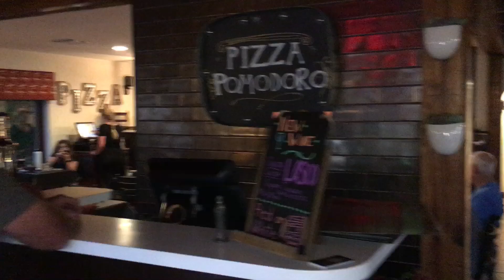Pizza Pomodoro offers more than just a tasty pie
A look inside Pizza Pomodoro in New Smyrna Beach